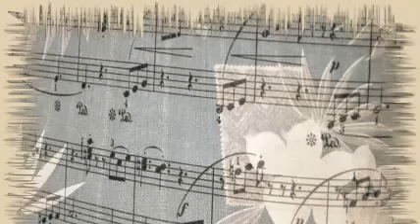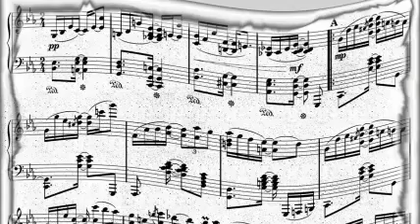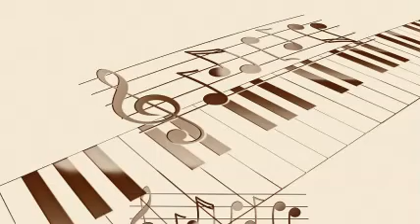Roy Eldridge And His Orchestra - The Gasser